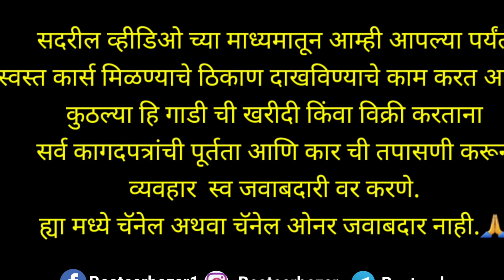🔥Second Hand Cars For Sale, Low Budget Cars Sale In Nashik, Used Car Market Nashik, Bestcarbazar 🔥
संपर्क ,
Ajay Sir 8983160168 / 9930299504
Viransh Auto World
Opp Reliance Digital, Nr Rayba Hotel
Pathardi Phata Road Nashik
Cal Time 10am To 9 Pm.

 used luxury Car Mela,
used Luxury Car in Mumbai,
Second hand luxury cars For Sale,
second hand diesel cars,
used Cars, Second hand low Budget Car, Used SUV cars,
Second hand SUV,
Gravityy Motors,
Used Luxury car